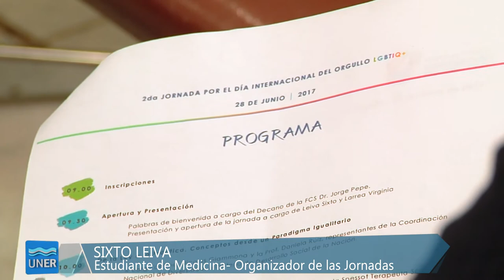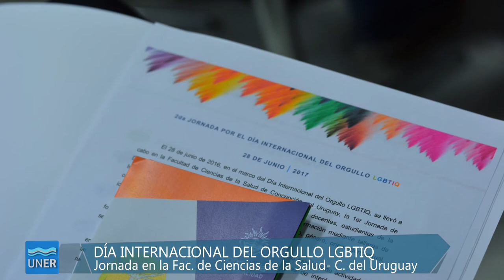2º Jornadas LGBTIQ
Se realizó la 2° Jornada por el Día Internacional del Orgullo LGBTIQ, en la Facultad de Ciencias de la Salud, en Concepción del Uruguay.

Se expuso y debatió sobre temas como la de Ley a la práctica. Conceptos de un paradigma igualitario; familias diversas, rechazo social a las identidades de género trans, la diversidad sexual y el acceso a la salud, entre otros.
estuvieron presentes representantes de la Coordinación Nacional de Diversidad, la Asociación Sexológica del Litoral y la Defensoría LGBT, María del Carmen Mangold, Silvia Darrichón, Fernanda Spessot, Gabriel Bastida, Sixto Leiva, Alex Nichea, Vida Morant, Miriam Maguicha, Jimena Mattioli y representantes de la Coordinación Nacional de Diversidad Sexual, la Federación LGBBTIQ y CAPS Giacomotti, además de profesionales en sexología educativa, salud sexual reproductiva, enfermería, entre otras áreas.

La Jornada aportó a la reflexión sobre sexualidades diversas, la promoción de espacios educativos, laborales y de servicios de salud no excluyentes, además de seguir avanzando en políticas públicas sobre protección de este Derecho Humano. Además de las exposiciones temáticas,  música en vivo, lectura, juegos, baile y un espectáculo unipersonal.